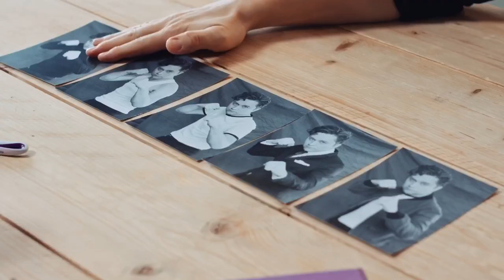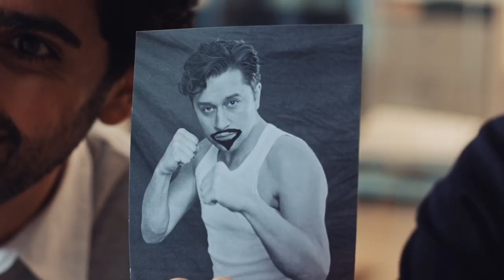Wer möchte nicht mit dieser Frau arbeiten?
Das total normale Leben eines Schauspielers*innen.
The Life of A.

Created by Daniel Arbour Stern, Alexander Bartole and @AdrianTopol